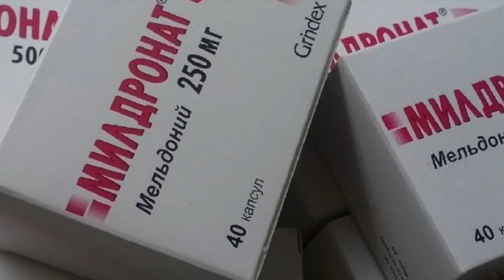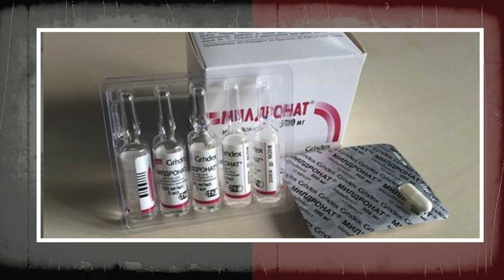THE SECRET BEHIND MAKHACHEV'S WIN AT UFC 280 | KHABIB SPEAKS OUT | MAKHACHEV'S PED PAST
Hey guys, welcome to MMA Insider where we talk about anything and everything related to MMA.
According to Charles Oliveira, Islam Makhachev did not earn his UFC lightweight title chance on his own,
In Words of 'do Bronx,' Makhachev had the opportunity solely because of his relationship with Khabib.
Before UFC 280, Khabib disclosed what kind of advise he provided his buddy Islam Makhachev.
But wait there is something dark in Makhachev’s Past.

Meldonium is a medicine used to treat ischemia, and it was the banned chemical for which UFC lightweight Islam Makhachev was flagged after his first and only loss in the UFC. The medicine is also known to help consumers enhance their workout capacity.